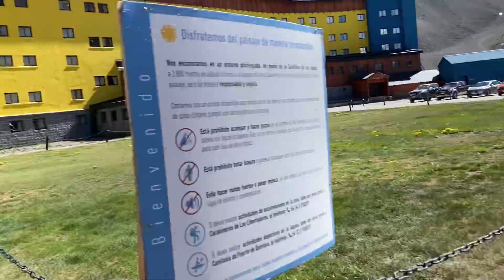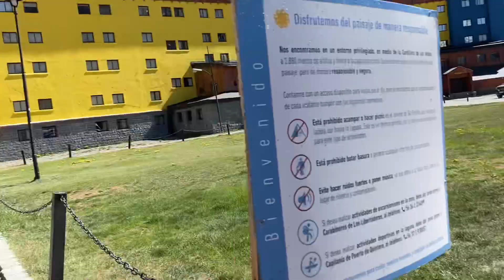Portillo & Laguna Del Inca - Chile 🇨🇱 (Nandinho Titanium )